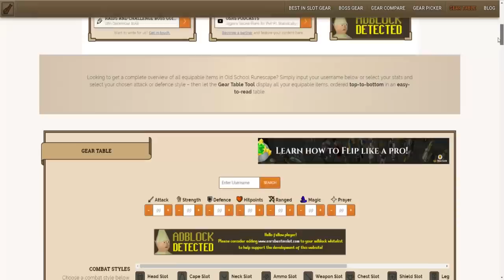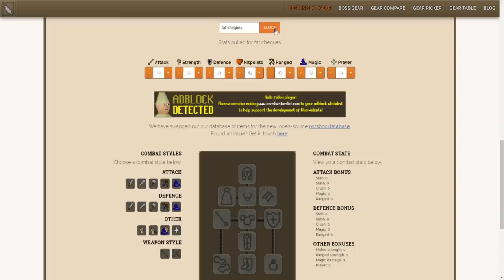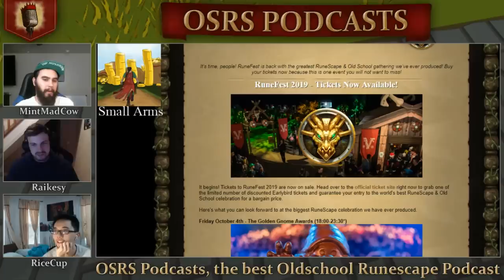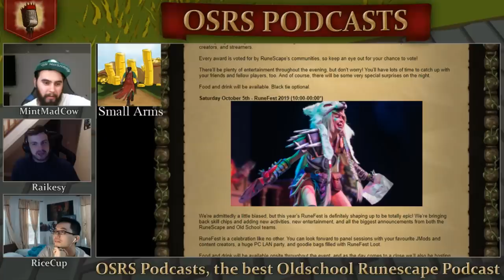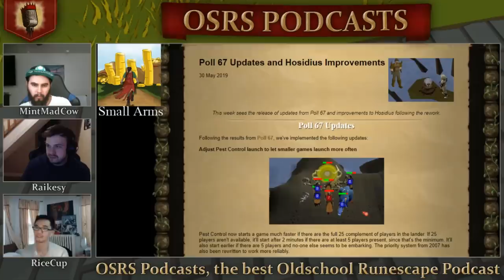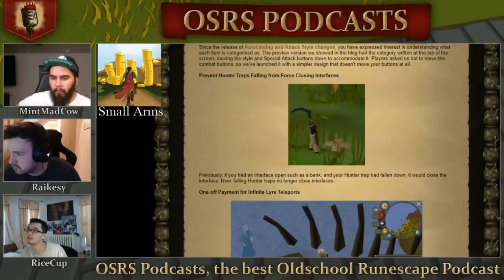Jagex's Redesigns Zeah Ft. Small Arms - Podcast #32